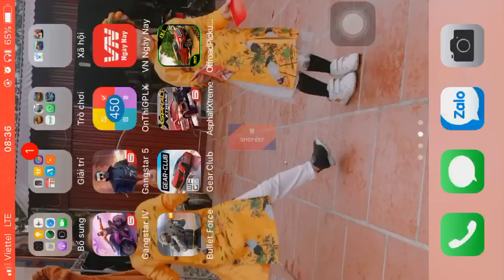Car Simulator 2 - Amazing Driving Simulator #28 - ios GamePlay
Play the most realistic driving simulator of 2019!

Features:
- 3D open world.
- 360-degree car interiors.

Tips:
1. Buy new cars and upgrade them to win new races.
2. Don't go too fast in the city - drive carefully.
3. Watch out for the cops - they'll give you a ticket if they catch you speeding.
4. Pay attention to interactive tips and dialog boxes.
5. Don't forget to gas up your car at the gas station.
6. Bribes are cheaper than official tickets.
7. You can make extra money by picking up cab fares or working for the mob.
8. Obey the rules of the road.